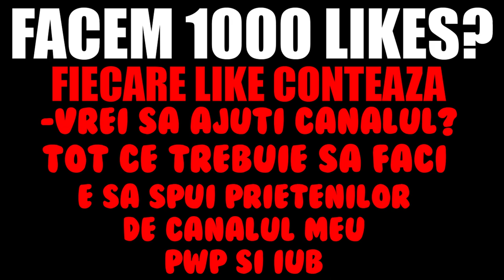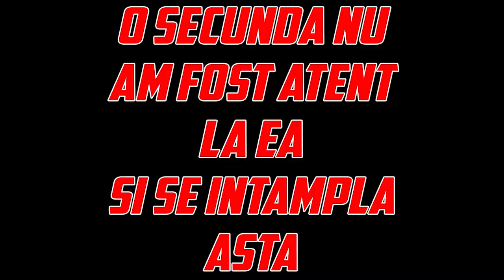*AM JUCAT CA IEPURAS ALATURI DE O FATA* SI I-AM FACUT WIN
▼Sursa CADOU - PCGARAGE - Si poti sa folosesti codul meu de reducere la fiecare comanda pentru un pret mai mic: R8XE6QX7
★ Pentru a sustine canalul:
★ Ma puteti gasi pe:
★PC★
➥4TB HDD
➥512GB SSD
➥SUPERLUX E205U+POPFILTER+BRAT
★RoyalSavage Team★

WePlayWithConfidence !